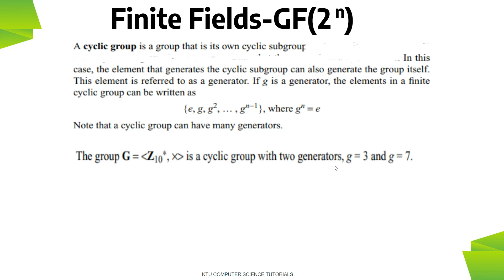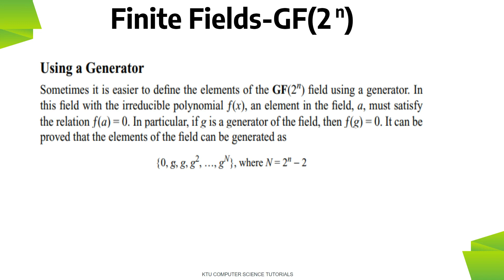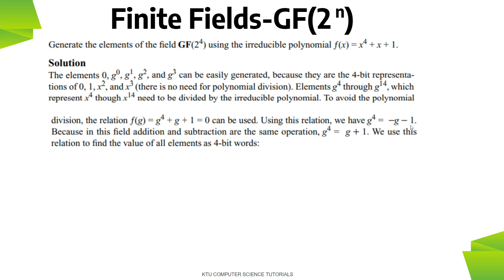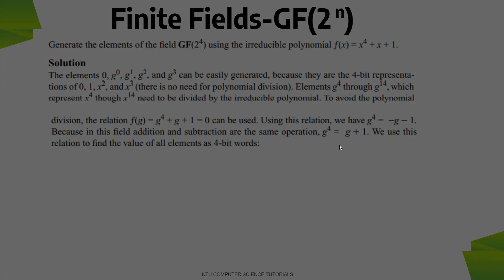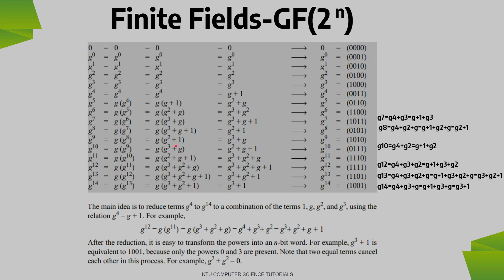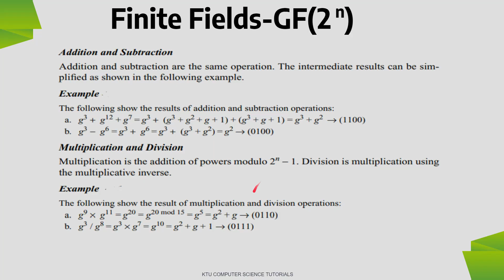Field-GF(2^n)-Using Generator (KTU CST332 Foundations of Security in Computing-S6CS-Mod 1-Part 14)